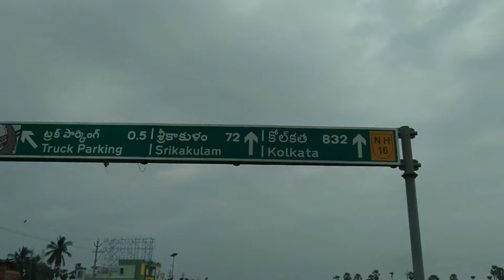Shanmukha Priya Layout - 23rd October, 2021.